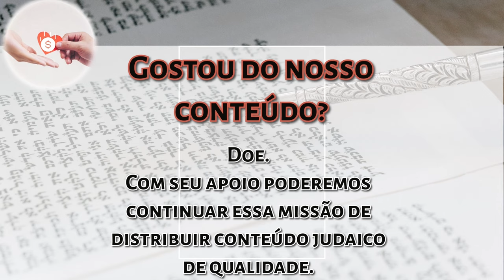Sukot 5785 - A conexão com a essência - Rabino Moshe Tamim - Hidabroot Brasil 2024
Adquira o livro Aromas da Torá - Reflexões sobre as Porções Semanais, do Rabino Moshe Tamim